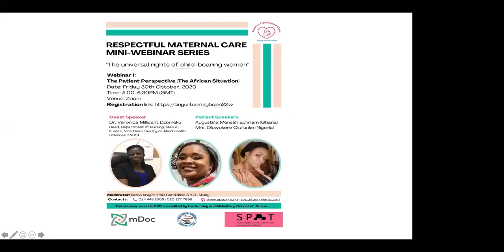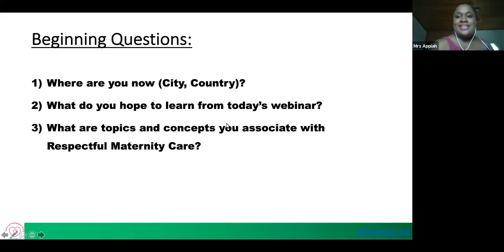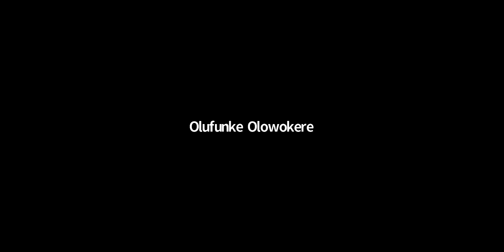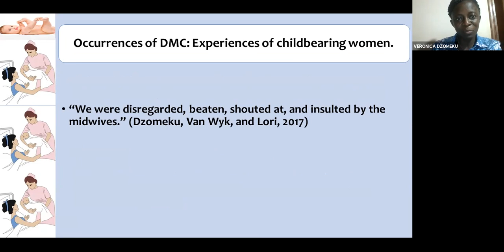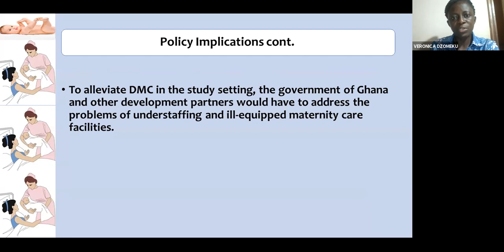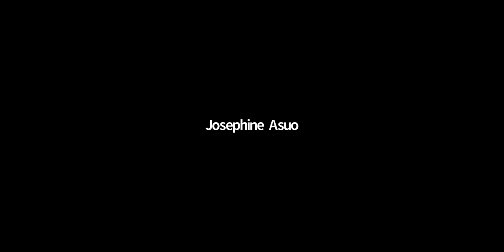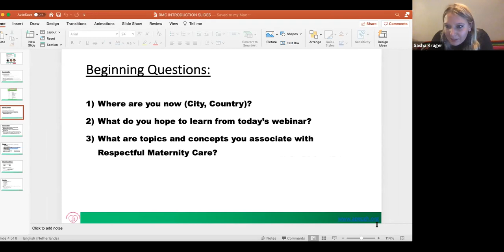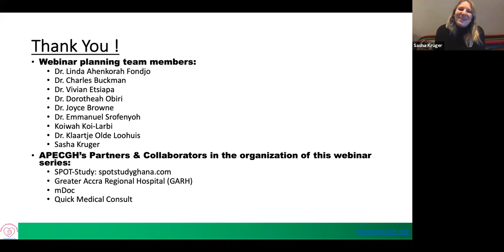Respectful Maternal Care (RMC)-Webinar 1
The Patient's Perspective (The African Situation)
A collaboration between Action on Preeclampsia Ghana (APECGH), Severe Preeclampsia Adverse Outcome Triage (SPOT-Study), mDOC Healthcare and Quick Medical Consult.